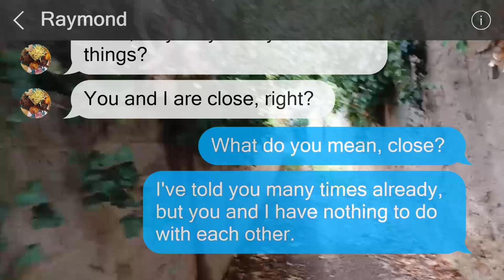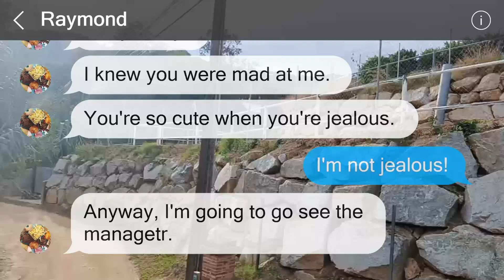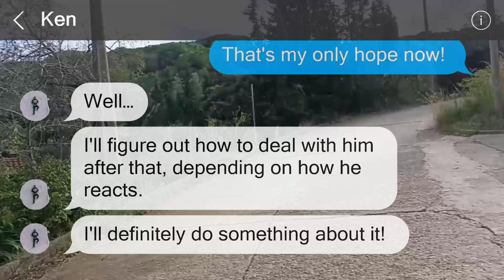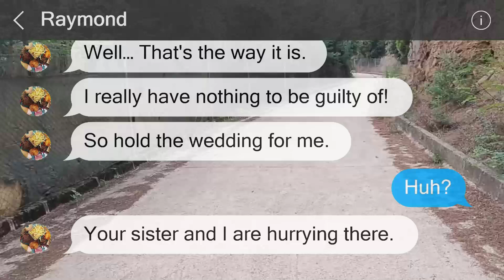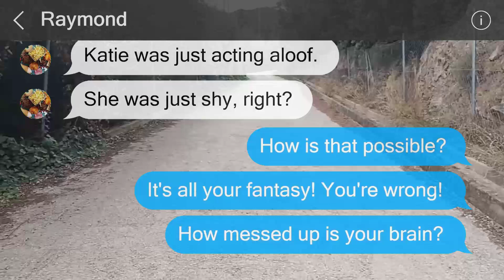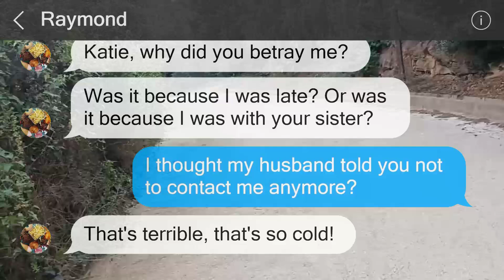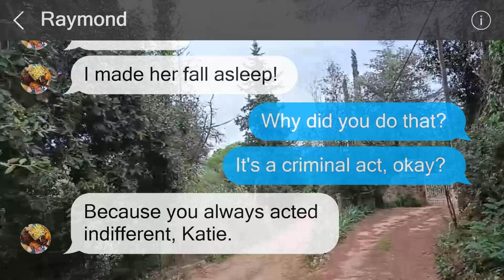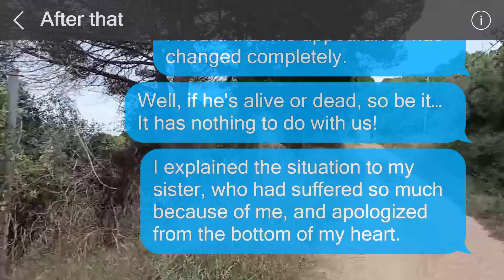My fiancée and big sister cheated on me, arriving late for the wedding. But then...